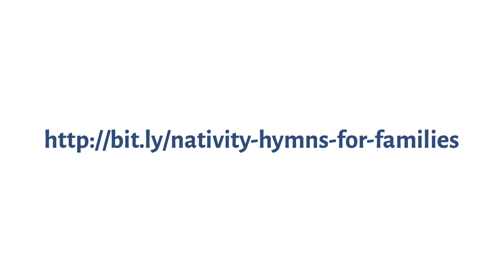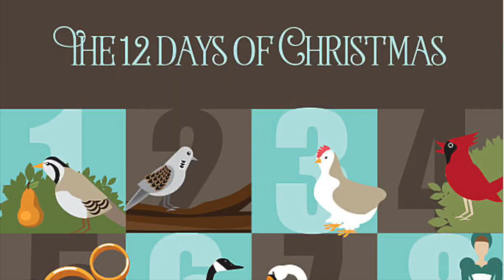Comfort Food for Families Advent Series: 12 Days of Christmas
Guess what. Christmas isn't over! In the final episode of the "Comfort Food for Families: Advent Series" from the GOA Center for Family Care, Marianna McMullen gives 12 ideas for how families can celebrate the 12 Days of Christmas together.